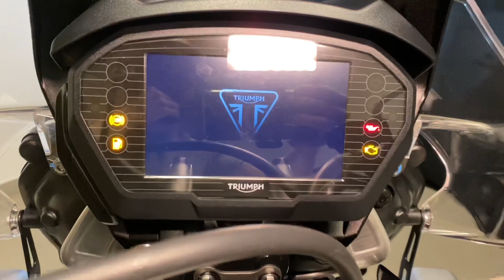Triumph Tiger 800 XCa 2019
Triumph Tiger 800 XCa 2019, Branca, com protetor de motor, protetor de farol, protetor de cárter, protetor de mãos, suporte para bauleto, farol auxiliar, painel TFT, controle de tração, controle de suspensão, modos de pilotagem, piloto automático, aquecedor de mãos, aquecedor de banco, freio ABS, manual e chave reserva, moto impecável e sem detalhes!!!